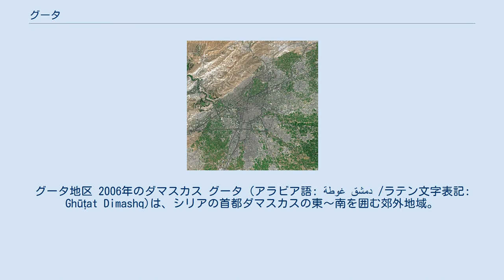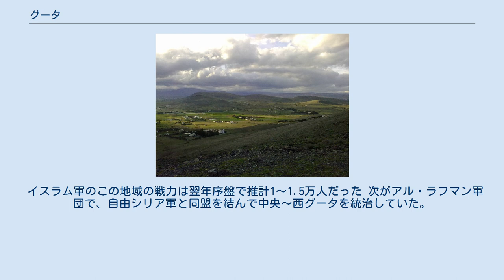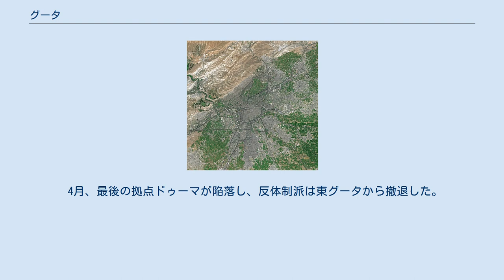グータ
グータ地区 2006年のダマスカス グータ (アラビア語: غوطة دمشق‎ /ラテン文字表記: Ghūṭat Dimashq)は、シリアの首都ダマスカスの東～南を囲む郊外地域。
 かつてバラダ川沿いのオアシス都市だった。
 多くの運河が掘られ、グータは東と南に拡大した。
 グータはダマスカスとシリア砂漠を隔てる緩衝地帯で、都市に穀物や野菜、果物を供給した ダマスカス周辺の灌漑農地は370km2に達した。
 1980年代に入ると都市化が進み、緑地が減少した。
 シリア内戦の前には約200万人が暮らしていたが、2017年には約40万人まで減少した。
 2011年3月にシリア内戦が始まると、東グータの住民の一部は大統領バッシャール・アル＝アサドに抗議した。
 2012年11月、反政府軍に加わった彼らは政府軍をグータから追放した。
 2013年2月、反政府軍はダマスカスの外環道とジョバル地区を獲得した。
5月、イランとヒズボラの支援を受けた政府軍が反撃に転じ、東グータの包囲を始めた。
 2017年中盤時点で、この地域の主要反政府軍はドゥーマーを拠点とするイスラム軍だった。
 イスラム軍のこの地域の戦力は翌年序盤で推計1～1.5万人だった 次がアル・ラフマン軍団で、自由シリア軍と同盟を結んで中央～西グータを統治していた。
 他にもシャーム自由人イスラム運動やタハリール・アル＝シャーム等の小勢力も存在した。
2018年2月、政府軍は地上侵攻を行い、1000人以上の住民を虐殺している。
 4月、最後の拠点ドゥーマが陥落し、反体制派は東グータから撤退した。